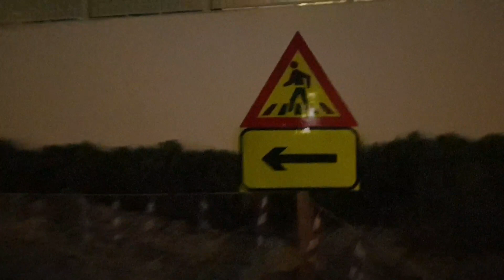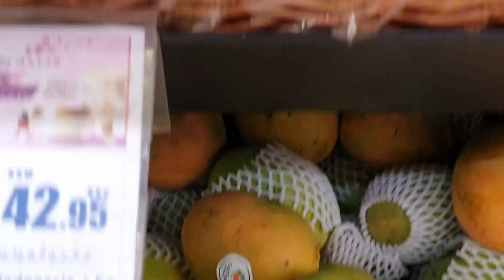Naglilihi naba si Misis ko | Simple lang fiel's vlog